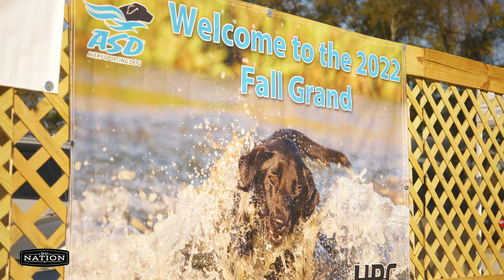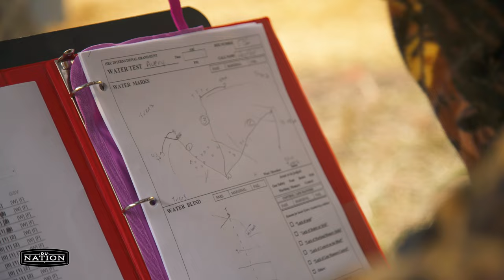Behind the Scenes at the HRC Grand Hunt Test in Nashville | DU Nation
Join DU Nation behind the scenes at the HRC Grand Hunt Test, one of the most prestigious events in the world of hunting dogs. We'll be taking you behind the scenes to see the various competitions and giving you a glimpse of what it takes to compete at the Grand. Whether you're a hunting enthusiast or just love dogs, this episode is sure to have something for you. Tune in to learn more about this exciting event!

Shot and Edited by Zach Eshleman
Narrated by Jake Phillips